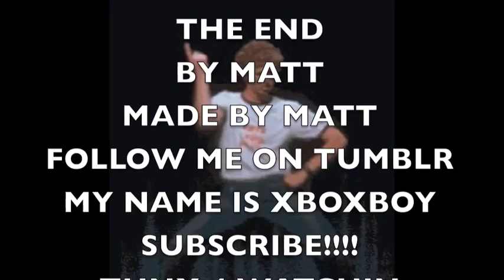Random Stop Motion